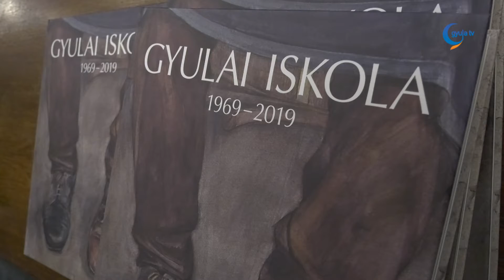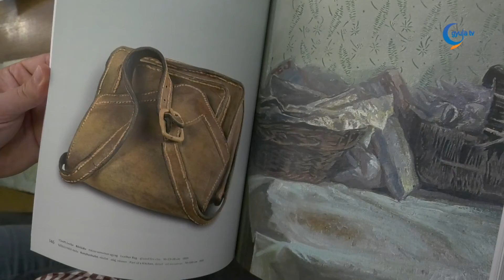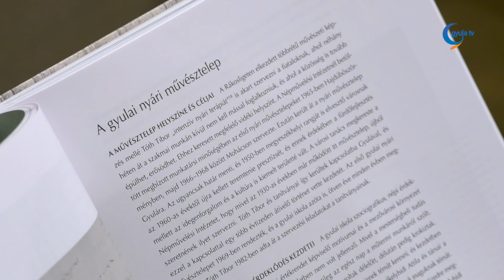Könyvbemutatóval zárult az Ünnepi Könyvhét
A Gyulai Nyári Művésztelep történetét ismertető "Gyulai Iskola 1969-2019" című könyv bemutatójával zárult az Ünnepi Könyvhét a fürdővárosban. A Gyulai Művésztelep 1969-ben először még egy nyári tábornak indult. Az alapító tagok egy rákosmenti rajzszakkörből jöttek Gyulára. A cél az volt, hogy még intenzívebb alkotói gyakorlatot szerezzenek a természetben, városban, idegen környezetben.

Görgényi Ernő polgármester Tóth Tibortól, a Gyulai Művésztelep alapítójától idézett, majd kiemelte, többek között a valóság tisztelete, az egyéni látásmód, a türelem és a kitartás jellemzi az alkotócsoportot.

Albrecht Júlia elmondta, egész éves, folyamatos kapcsolattartás van a tagok között. A szakkör megszűnése után a törzstagok lakásában gyűltek össze és ott művészet-, társadalompolitikai és szakmai művészetelméleti kérdésekről beszélgettek. A műtermi munkák során kifejezetten a gyakorlati rész volt a téma.

Elhangzott, a több mint 50 év alatt igazi családdá formálódtak a tagok. Beleszülettek egy közegbe, ahol elfogadták egymást. A "Gyulai Iskola 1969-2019" című könyv egy olyan művészeti szemléletet mutat be, amely megújította a dél-alföldi realista festészetet.